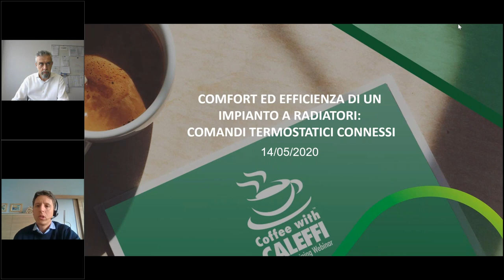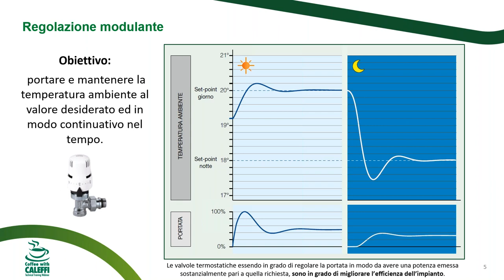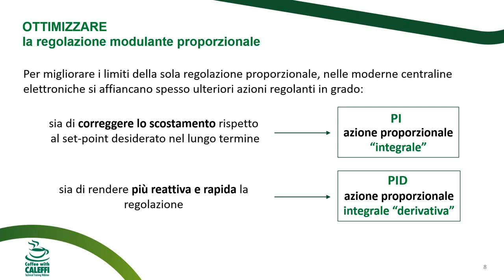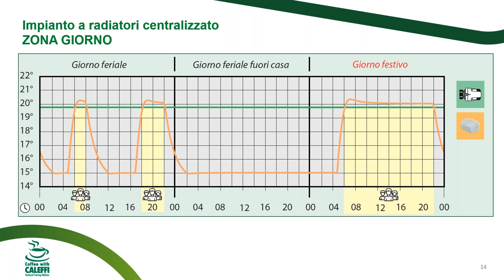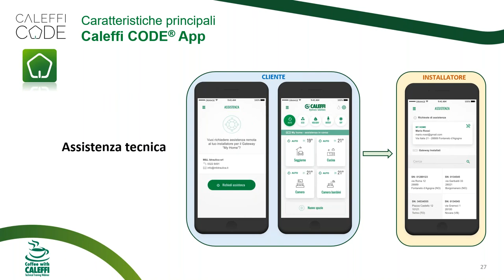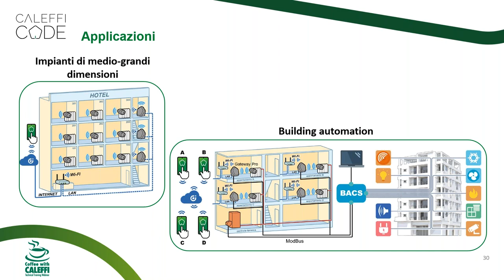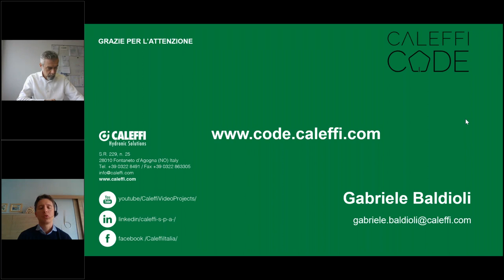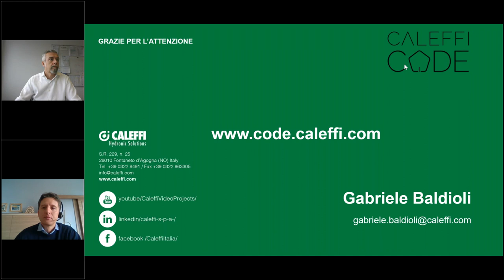Coffee with Caleffi. Comfort ed efficienza di un impianto a radiatori comandi termostatici connessi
Coffee with Caleffi è un progetto di formazione tecnica online gratuita.
Gli argomenti trattati in questo appuntamento:
→ la regolazione della temperatura ambiente negli impianti a radiatori
→ le caratteristiche della regolazione mediante l'utilizzo delle valvole termostatiche
→ l'introduzione del nuovo sistema CALEFFI CODE®